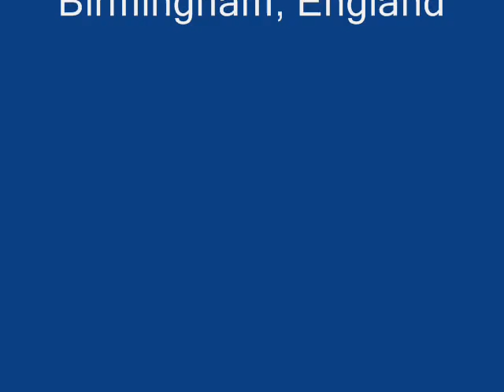Border Terrier Graham meets Ronnie in the park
Border Terrier Graham gets a bit of a shock when he meets Ronnie the White German Shepherd in the park.